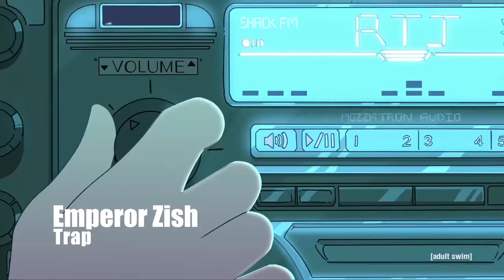Trap- Emperor Zish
Enjoy new music
we trap from loft to loft, we got em block on block
put bread on the top they knock it off
n*gga you bitch like barbie doll
eyy n*gga you cant knock it off
come to the trap we got it all
bags , cash, glocks and all

we shoot from cop top, nigga cant stop the clock
got beef in our shelves door to door
nigga you bleed from open pores
on my wrist icy watch, on my dick a gucci glock
Emperor Zish got it all bag,cash,gold and glocks